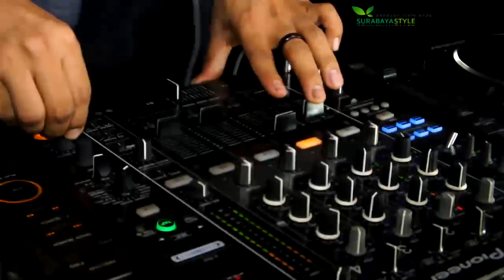DUA DEKADE COLORS PUB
Dalam rangka perayaan dua dekade, rumah hiburan yang terletak di Jalan Sumatra Surabaya menggelar pesta dua hari yang diramaikan GIGI band.